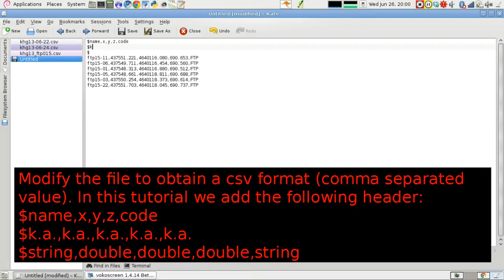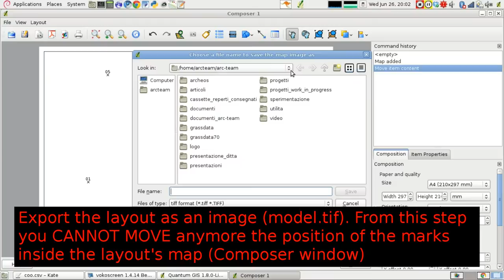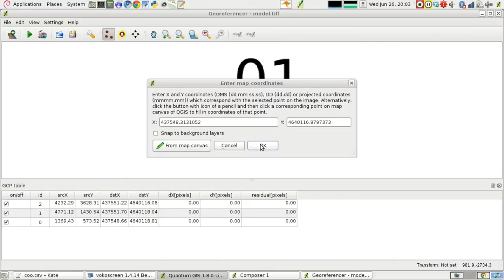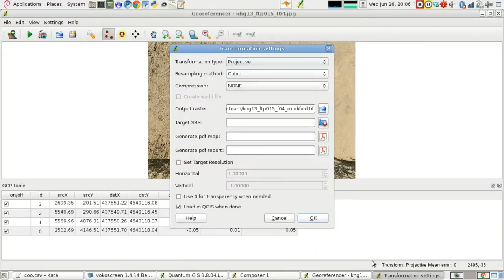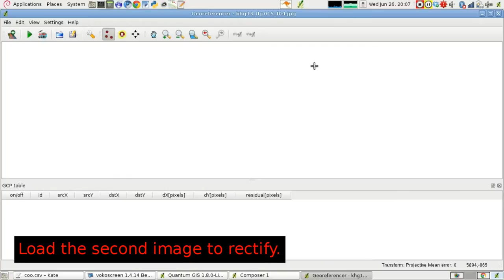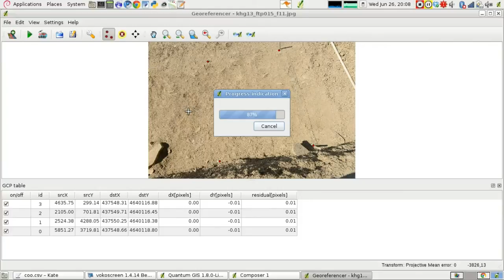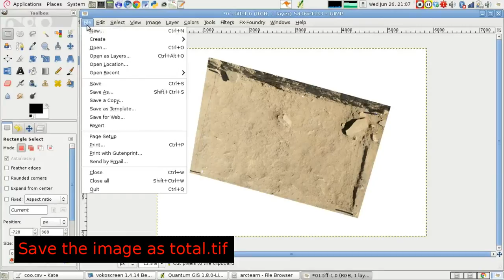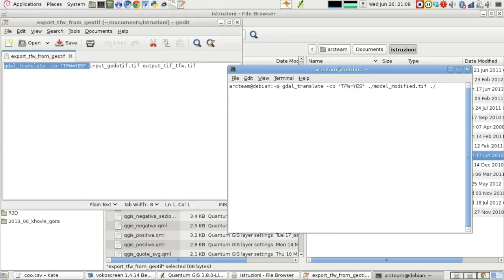Photomapping with Quantum GIS (Khovle method)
This interesting method was discovered by Brigit Danthine and Alezander Sachsenmaier. It allow to create bi-dimensional photomosaic using QGIS+GIMP instead of GRASS+EFOTO+GIMP.